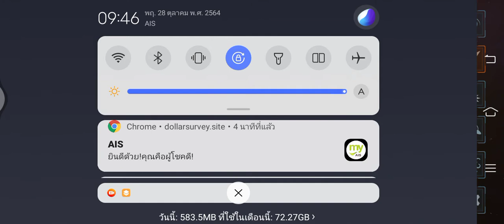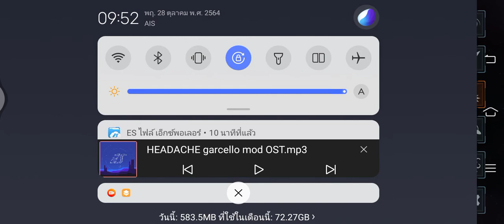ทำลายสคิวดเกม